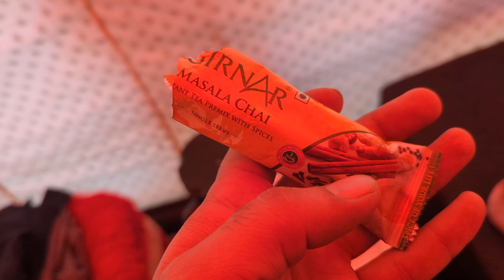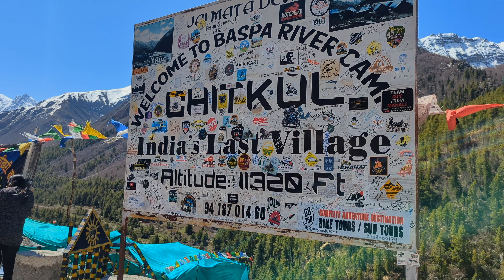Chitkul to Khab Confluence ||| RTI Spiti 2023 ||| Aman Gaur Originals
In this video, we explore Chitkul in the morning and then travel from Chitkul to the Khaab confluence in the morning.

Wife's channel: @BikerBiwi